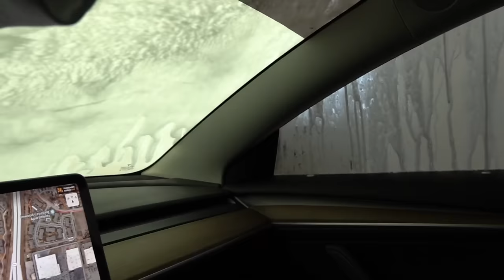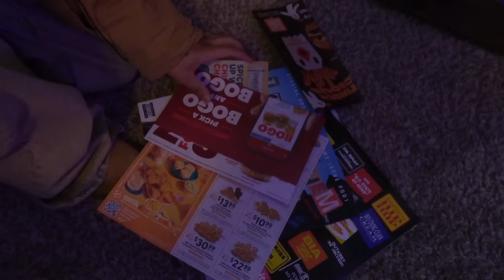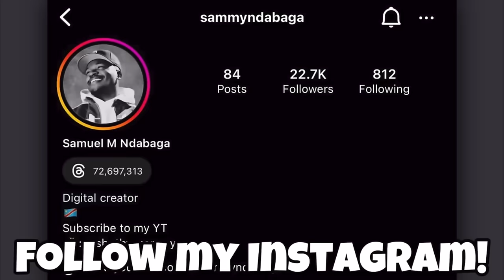2AM at Waffle House!